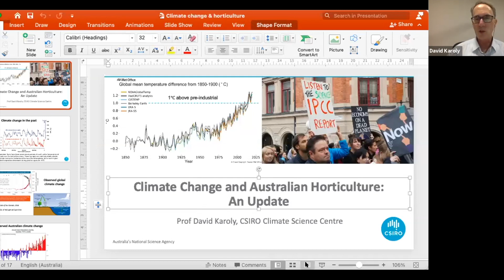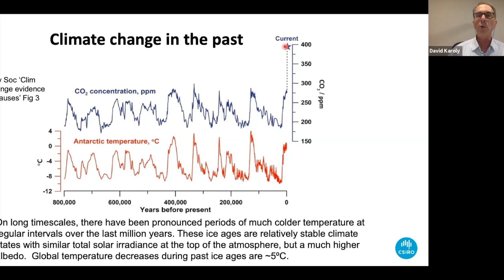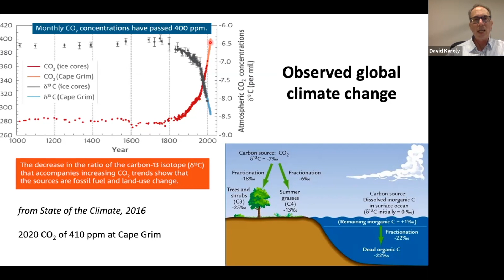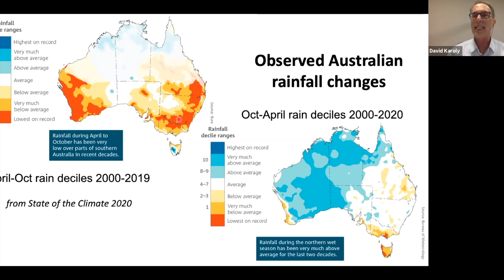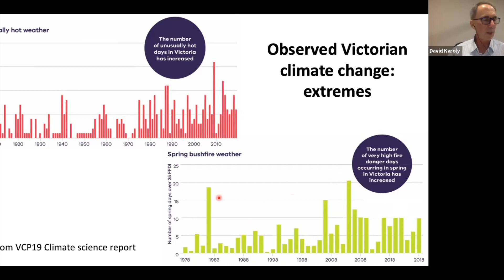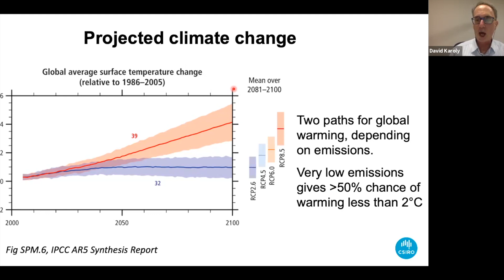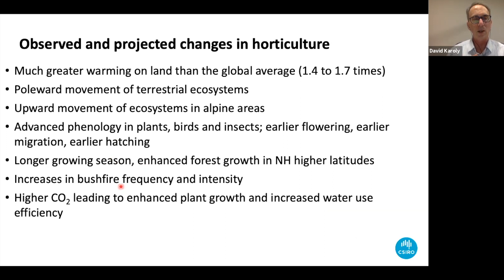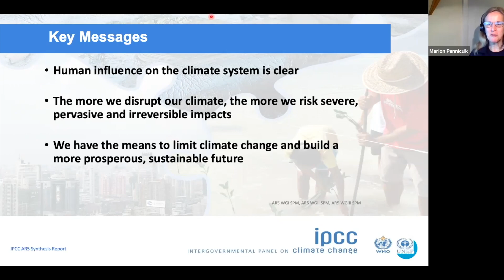Webinar - Explaining Climate Change with Prof David Karoly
Another interesting webinar from the Horticultural Media of Australia looking at climate change and how it applies to horticulture and gardens in Australia.